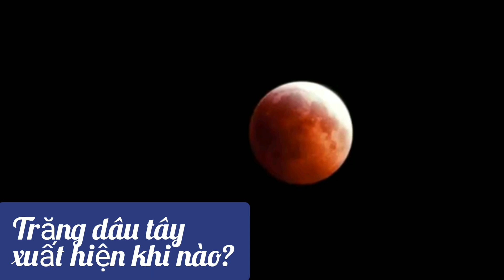Trăng dâu tây xuất hiện khi nào đêm nay 5/6/2020?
Hiện tượng nguyệt thực nửa tối và trăng tròn diễn ra rạng sáng ngày mai, cực đại lúc hơn 2giờ nhé.